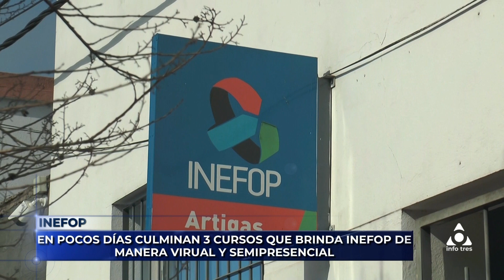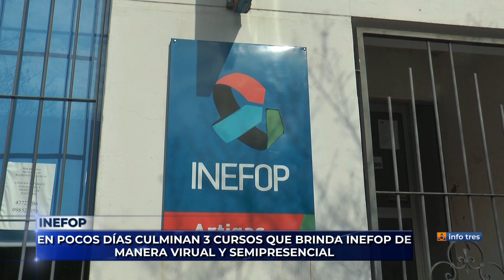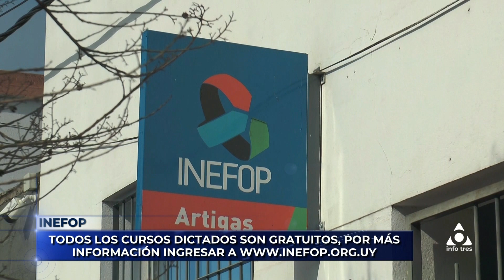Infotres - 12/05/2023 - Lic. Marcos De Los Santos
A mediados de este mes, culminan tres cursos tanto de manera presencial como virtual dictados por Inefop. Se recuerda a los interesados que por más información, deben ingresar a la página oficial del instituto.